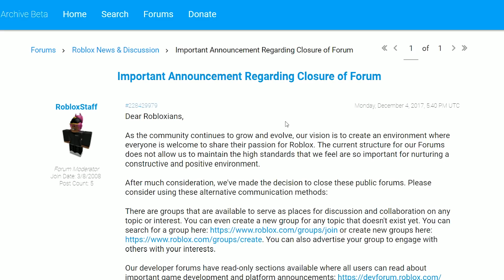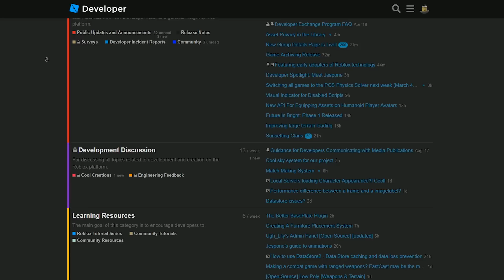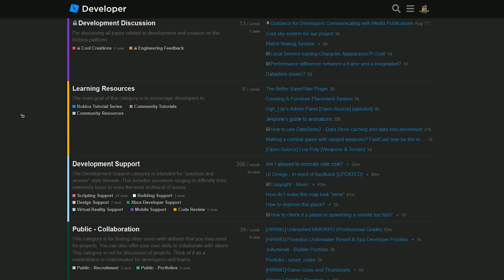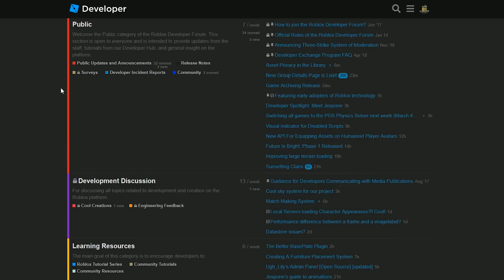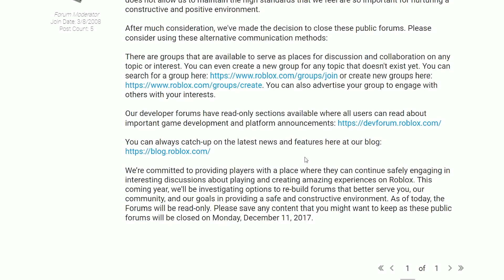roblox STILL HASN'T brought back the forums...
kinda hinders my fun on the website as a whole, i loved just sitting and reading as many forum posts as possible